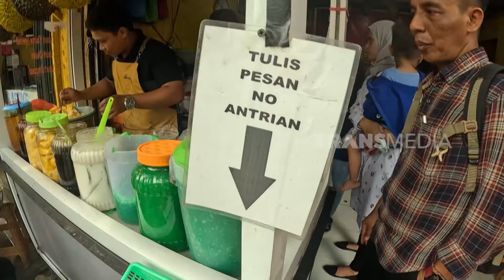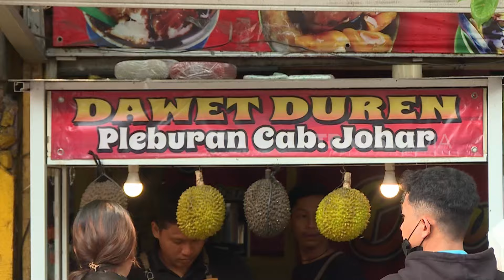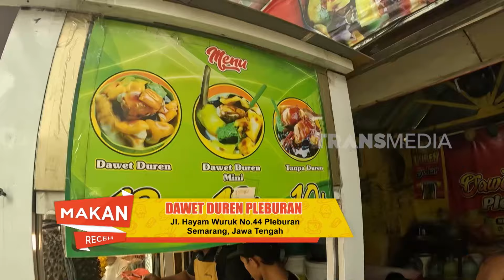Ramdhan Raka Menikmati Kesegaran Dawet Duren Pleburan | MAKAN RECEH (08/08/24)